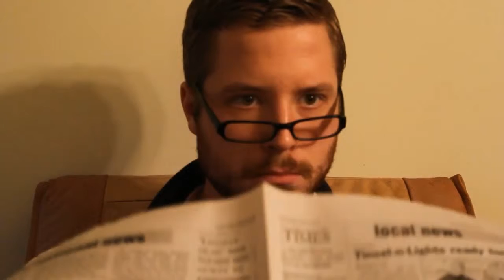Tourettes kids club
first video pretty bad enjoy dont get offended its just a JOKE!!